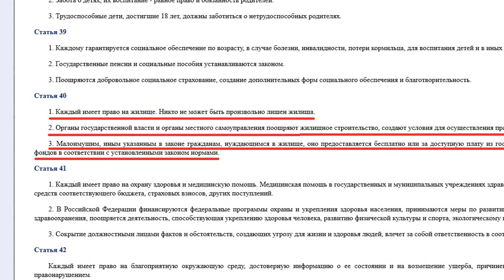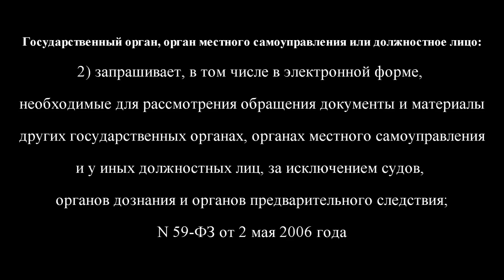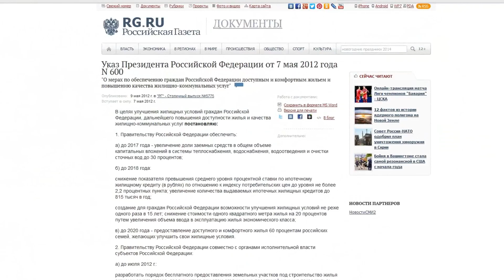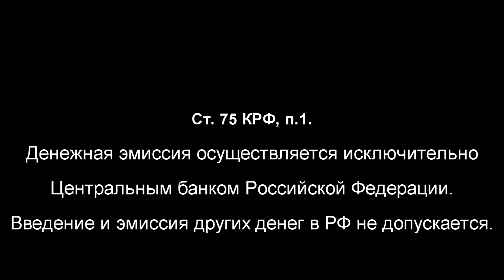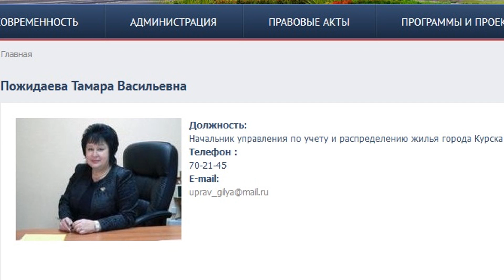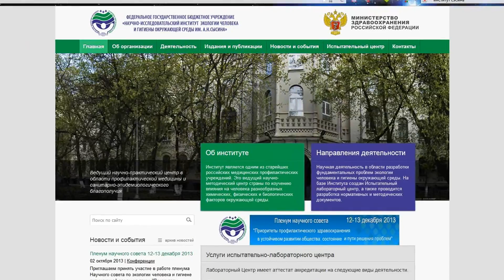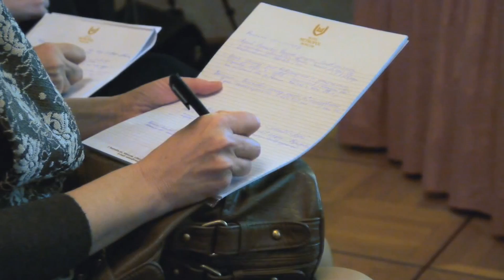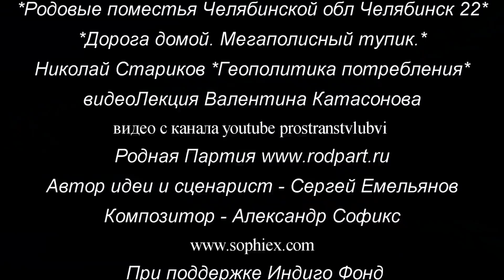Золотой Миллиард России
Регионы Фонда Жилище Социально-Социального минимума, где вы можете подать заявление на получение квартиры, где можете совместно участвовать с активистами в создании посёлков

Получить жилище в РФ. Курское областное Отделение

Проекты законов об утверждении нормы социально-санитарного жилища 30 кв.м общей площади и о массовом строительстве жилища на сайте РОИ только что подан и будет выставлен не позднее 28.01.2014 г.
На сайт КПРФ постараемся выставить эти законы в ближайшее время.
Пока мы собираем в Фонде подписные листы на бумажных носителях. Кто желает помочь в этом деле, прошу скачать бланки для заполнения . Там же инструкция, как их заполнять и куда потом пересылать.